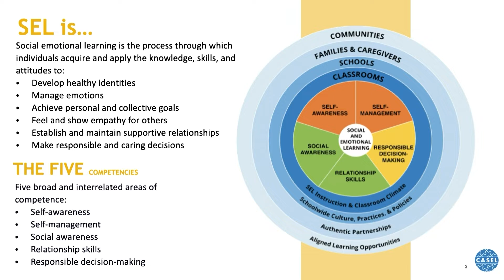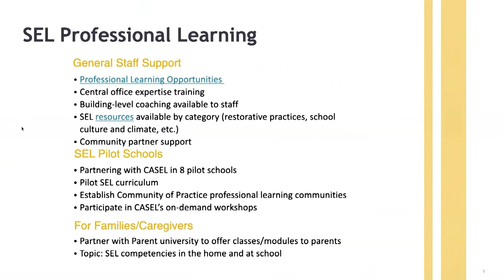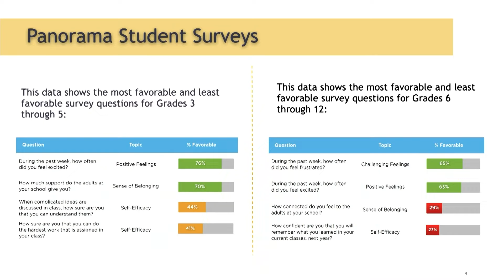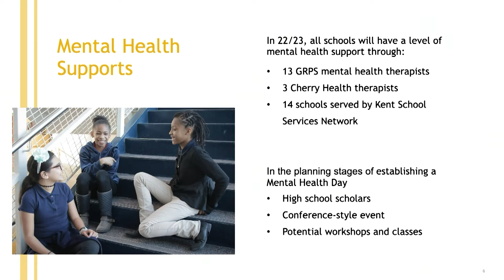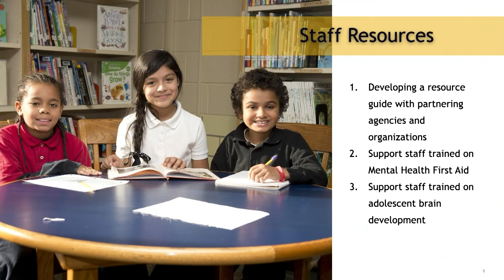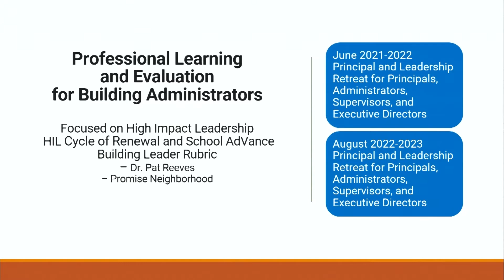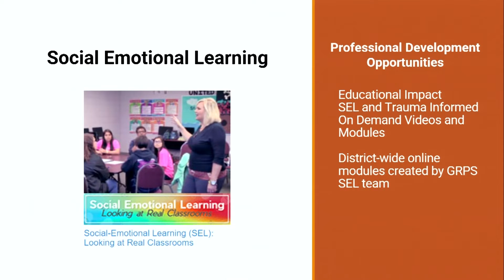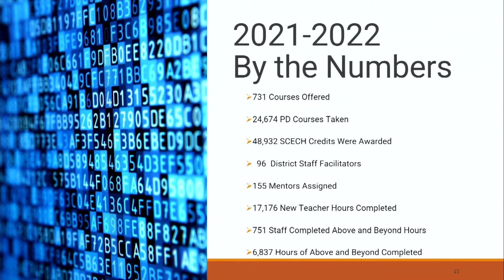GRPS Board of Education Meeting -- July 18, 2022 (en español)